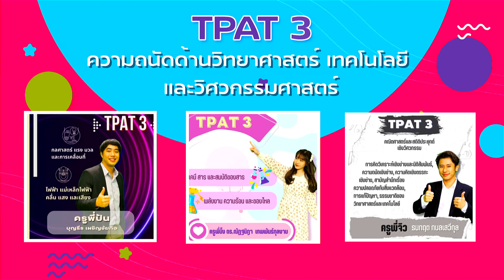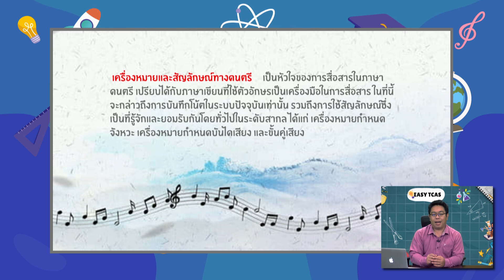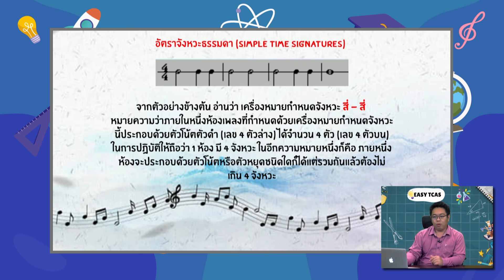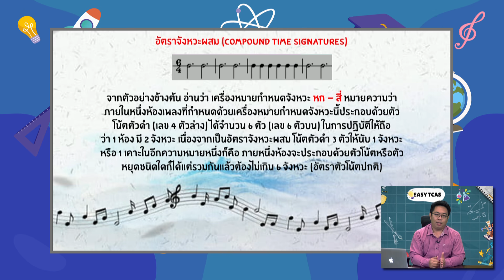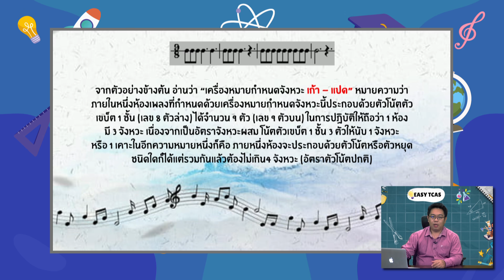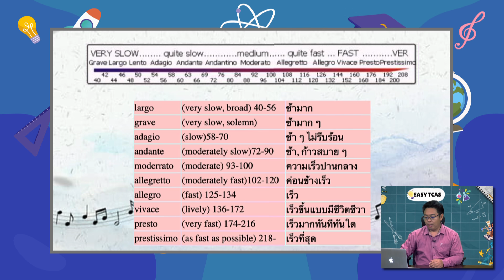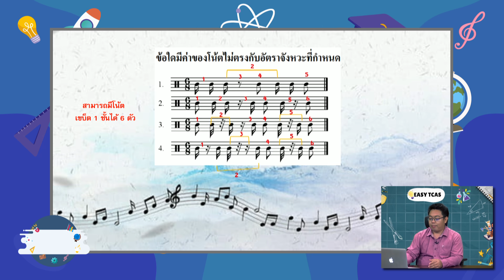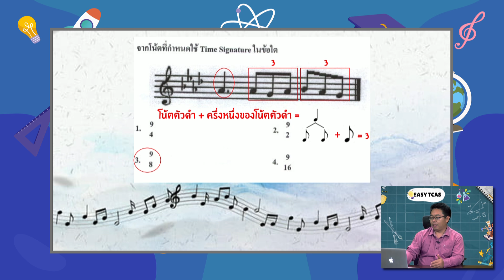◣ETV◢ EASY TCAS ตอนที่ 9 : TPAT2 ความถนัดทางศิลปกรรม (3)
อยากเป็นคุณหมอ คุณครู วิศวกร สถาปนิก หรือศิลปิน ตัวช่วยดีๆ ของน้องๆ มาแล้ว กับรายการ EASY TCAS รายการดีๆ ที่มาพร้อมกับวิทยากรคุณภาพ ในการเติมเต็มความฝันให้น้องๆ สอบเข้าคณะที่ใฝ่ฝันได้อย่างง่ายดาย